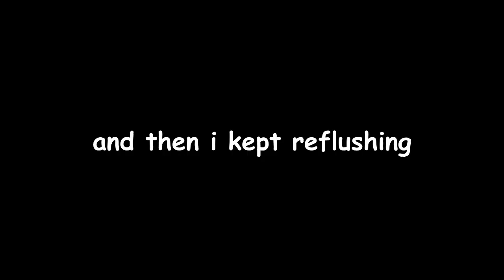"I'VE GOT A GUN!!" | Bioshock Remastered | EP 2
Welcome back to the Bioshock gameplay series!

I edited this video from my VOD on Twitch.

I hope you enjoy this video, I had a lot of fun editing it! :)